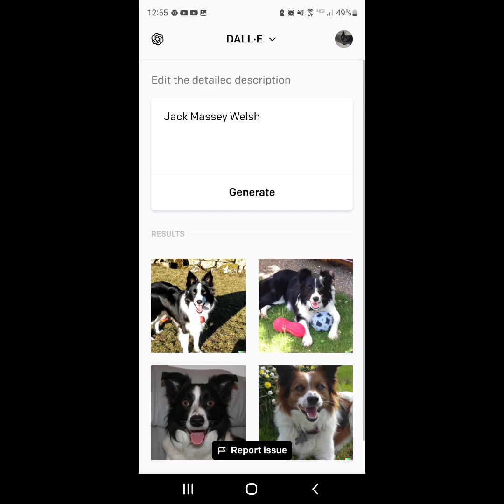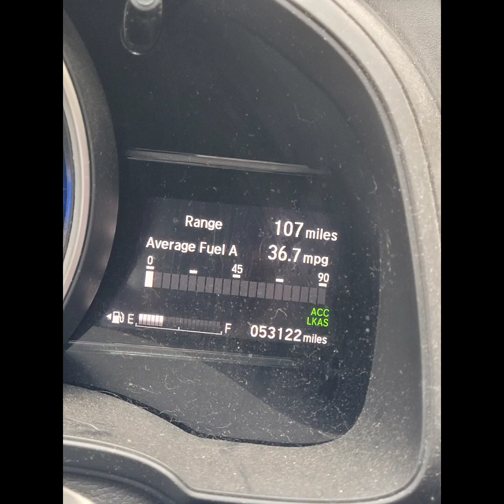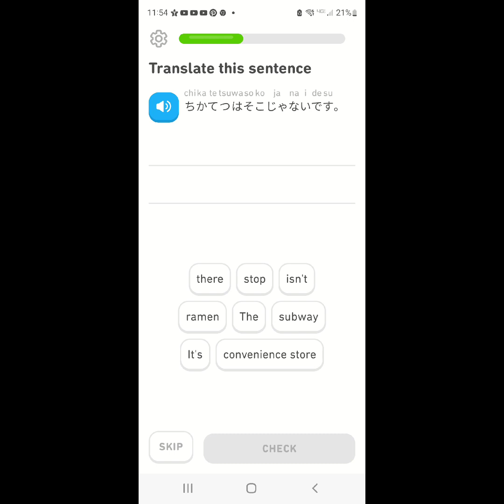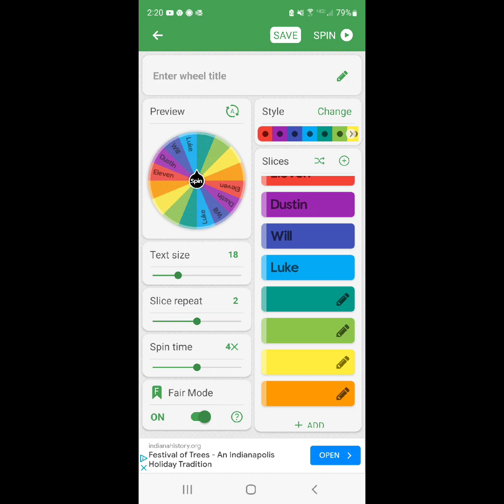Breathes out mouth: HEHEHEHEHHRHHEHEHEHEHJXCJJXFHDHHDJHEEEEEEEEEH